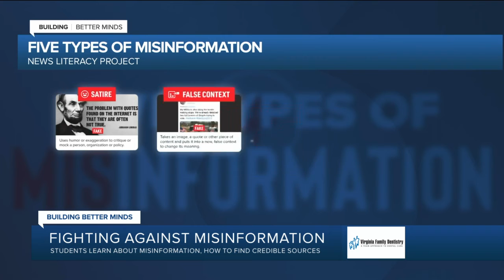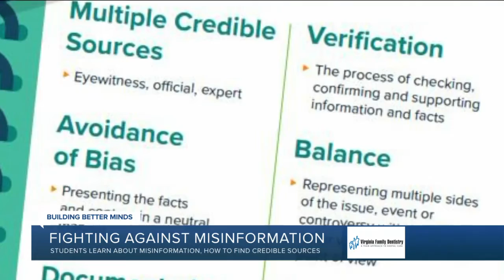Teaching students how to find credible sources